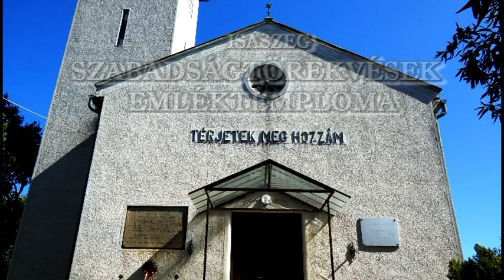AZ ISASZEGI SZABADSÁGTÖREKVÉSEK EMLÉKTEMPLOMA 70 ÉVES